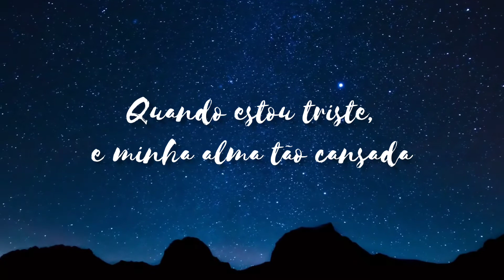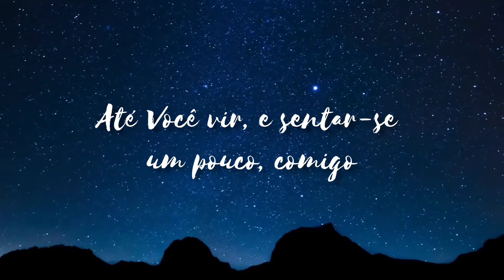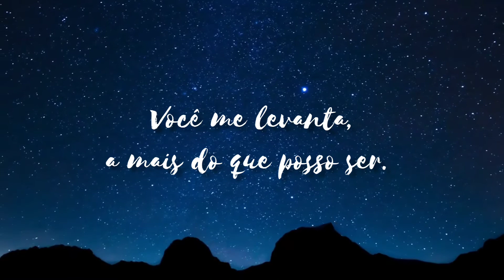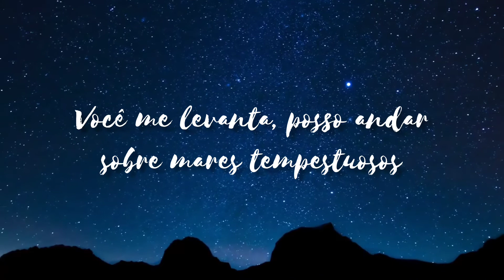You raise me up (Você me levanta) - Josh Groban